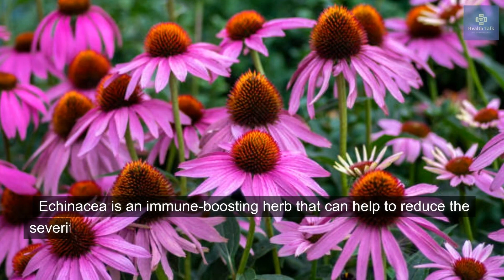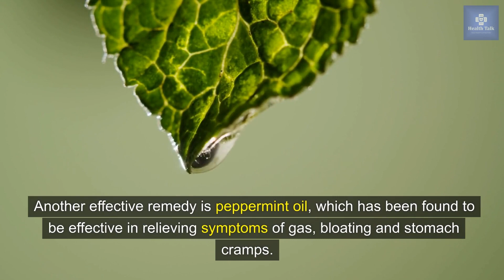Natural Remedies For common health problems | Health Talk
In this video, we will be discussing the benefits of natural remedies for common health problems. From headaches to colds and flu, anxiety and depression to insomnia and digestive problems, there are a variety of natural remedies that can be used to effectively treat these conditions without the use of synthetic drugs.

We'll be discussing the science behind these remedies and how they can improve your overall health and well-being. We'll also be sharing tips and strategies for using natural remedies, including how to safely incorporate them into your daily routine. We will go over the most effective natural remedies for common health problems, such as ginger for headaches, Echinacea for colds and flu, St. John's Wort for anxiety and depression, valerian root for insomnia and probiotics for digestive problems.

If you're looking for a safe and effective way to improve your health and well-being, then this video is for you. We'll show you how you can use natural remedies to treat common health problems and improve your overall health. So make sure to watch this video in full to learn more about natural remedies and how they can benefit you.